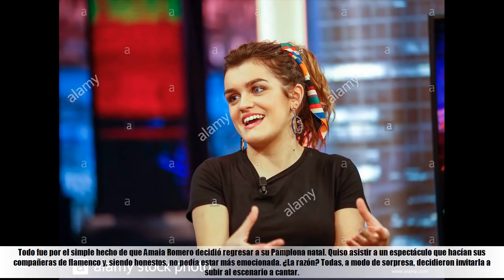Amaia sorprende con esta actuación inesperada que conquista a toda España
★ Summary ➜La participación de Mikolas Josef, representante de República Checa, en Eurovisión peligra tras un accidente en los ensayos

'Amaia, Alfred y Amigos': Un concierto único, emotivo y mágico antes de viajar a Lisboa